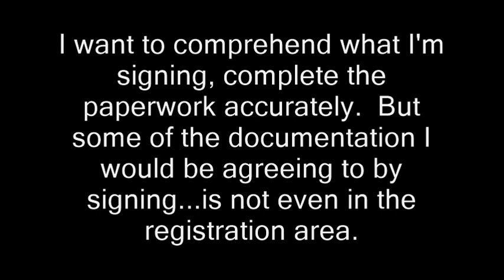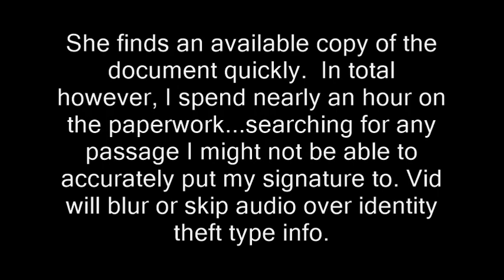Helpful, patient poll official @ Winchester, NH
Voting 2018 election polls polling places, voting rights.